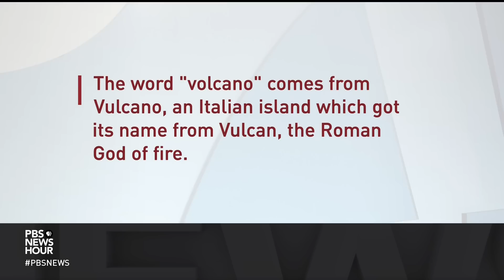Researchers use AI to decipher ancient scroll buried in ash by Vesuvius eruption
Ancient scrolls that were buried in volcanic ash during the eruption of Mount Vesuvius are now being deciphered two thousand years later thanks in part to artificial intelligence. Martin Stew of Independent Television News reports from Oxfordshire, England.